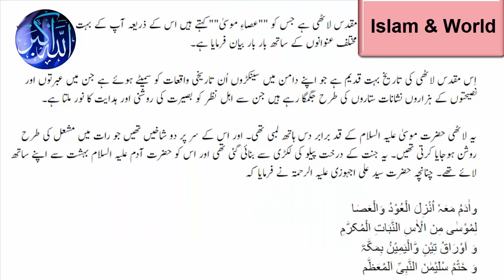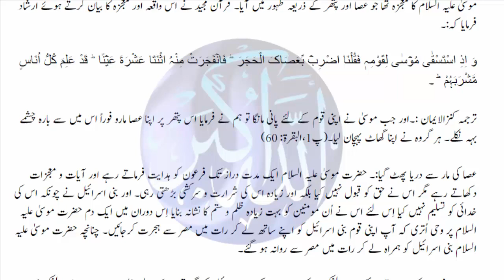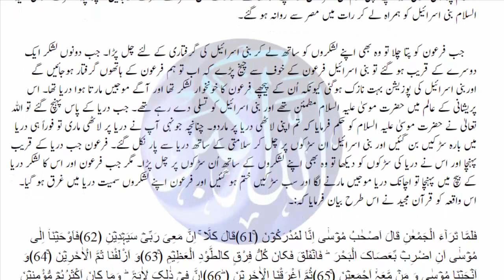jannati lathi Islamic world